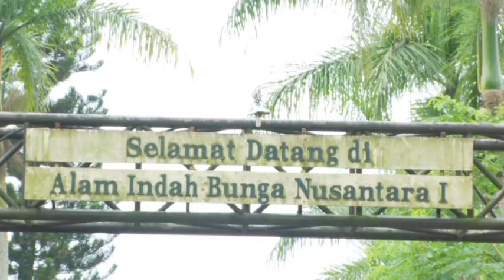Krisan kaya Warna Kaya Prospek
Tahun 1980 pengembangan Krisan masuk skala produksi.  Dr. Ir. Budi Marwoto MS (Koordinator Peneliti Balingtan) mengatakan dari 60 varietas yang ada 20 % hasil Inovasi dari Balitbangtan terdapat di 12 provinsi.
Krisan bunga petik sebagai komoditas unggulan nasional yang indah dan bernilai ekonomis tinggi dapat di produksi di rumah kaca.
Budidaya krisan sekarang ini telah menjadi andalan ekspor ke negara-negara lain.